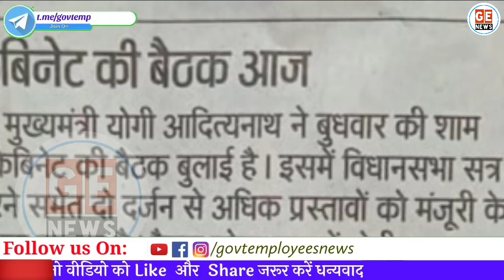UP Cabinet Meeting: कर्मचारियों & पेंशनर्स को तोहफा। DA Release Order UP government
UP Cabinet Meeting : योगी सरकार की कैबिनेट बैठक आज, जानें किन-किन प्रस्तावों को मिलेगी मंजूरी. DA release order UP government employees and Pensioners. Govt Employees News Today. 7th pay commission order. DA order UP government.